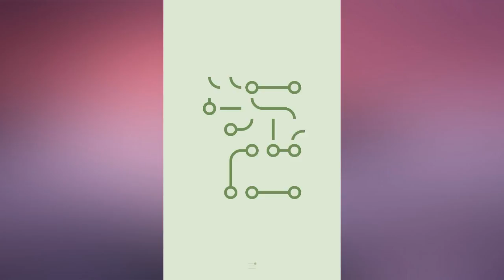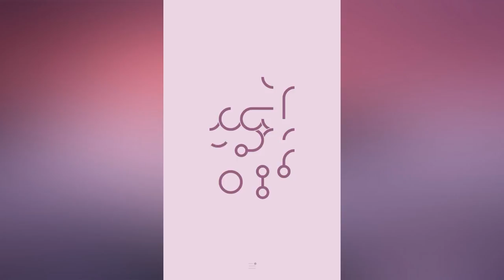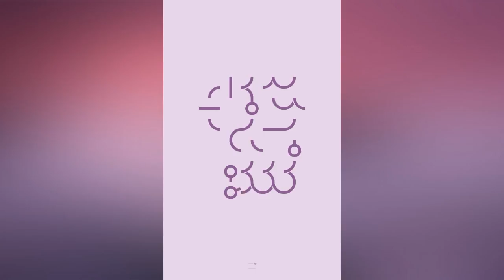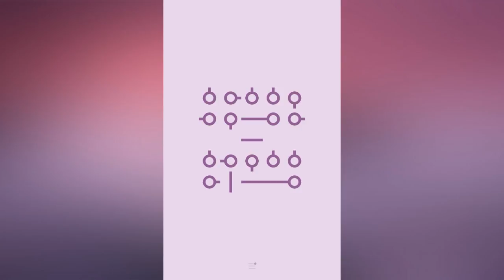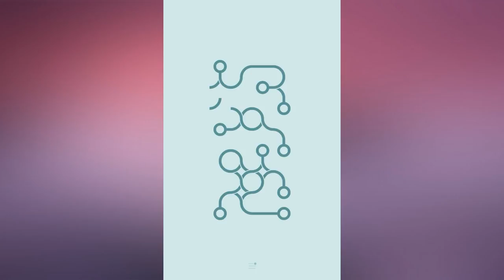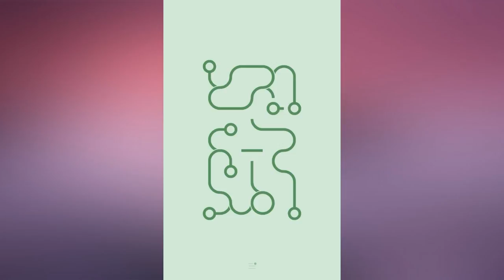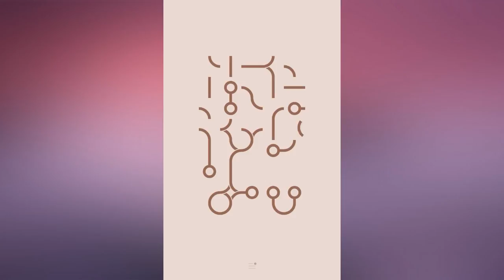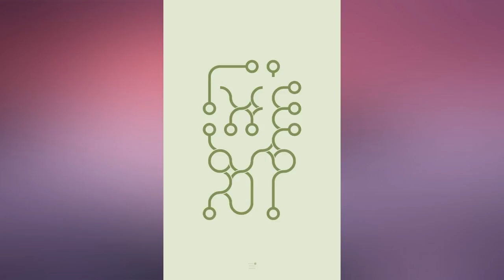∞ Петля. ∞ Loop. LEVEL 27 - 51. Простая, расслабляющая, бесконечная игра. Людям нравится!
∞ Петля — самая модная игра в 2017 году. Можно считать, что «Петля» — это паззл, целью которого является создание замысловатых узоров, образующих петли, или это просто приложение, использующее несложную идею «соединения между собой множества вещей» ради развлечения.

Так что это простая, расслабляющая, бесконечная игра.

цель данной игры ― ясная голова и избавление от повседневного стресса без какого бы то ни было давления или напряжения для прохождения уровней.
Наслаждайтесь игрой!

FAQ

Как играть в «Петлю»?

Соедините все линии и углы так, чтобы создать идеальные соединения. Представьте, что Вы боретесь со всемирным хаосом и стремитесь к совершенству. Посмотрите видео о том, как это работает. Также на YouTube Вы можете найти ролики различных пользователей, предлагающих свою тактику прохождения игры. Но всё же, мы предлагаем Вам самостоятельно попробовать разобраться в игре и в том, как Вам предстоит играть.

Как играть в тёмном режиме?

Цель тёмного режима совершенно противоположна. Вам необходимо разъединить все соединённые фрагменты и не допустить новых соединений. Для перехода на новый уровень необходимо, чтобы не осталось ни одного фрагмента, соединённого с другим фрагментом.

Сколько уровней в этой игре?

Бесконечное множество.

Как я могу сохранить свой результат игры?

Убедитесь, что Вы подключили эту игру к сервису «Google Play Игры» через левую кнопку на панели настроек (выход на панель настроек находится в нижней части игрового поля). Используйте этот способ, и Ваши результаты не будут потеряны. Если Вы столкнётесь с проблемами или вопросами, пожалуйста, свяжитесь с нами по электронной почте.

Нужно ли мне что-нибудь оплачивать, чтобы играть в «Петлю»?

Нет. Исходная игра на 100% бесплатная. Поэтому нет необходимости что-либо платить за исходную игру. Игра абсолютно бесплатна для прохождения неограниченного количества уровней. Однако если Вы решите сыграть во второй вариант игры под названием «Тёмный режим», то Вам, возможно, потребуется оплатить её после 100-го уровня.

Мне кажется, что игра не очень сложная. Почему?

Было бы большой проблемой для нас делать игру с возрастающей сложностью после определённого уровня и в то же время игру, расслабляющую и позволяющую проходить бесконечное количество уровней. Насколько более сложным может быть 100.000-й уровень по сравнению с 10.000-м уровнем? Трудно представить. И раз мы не можем быть идеальны во всём, то мы решили сделать игру расслабляющей уже сейчас, то есть на любом уровне. Поэтому просто расслабьтесь и играйте.

Примечание: Эта игра также оптимизирована для операционной системы Android Wear и часов Android. Кроме того, это очень захватывающая игра!

Идея и разработка: Йонас Лекевициус и Балис Валентукевициус